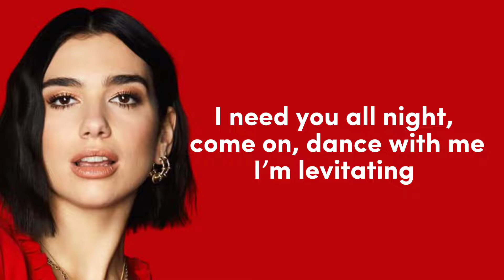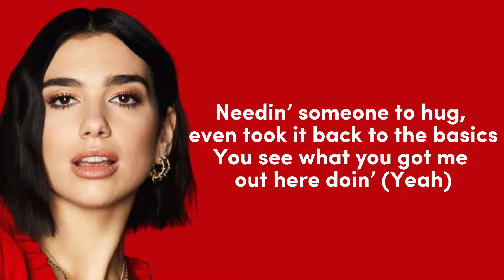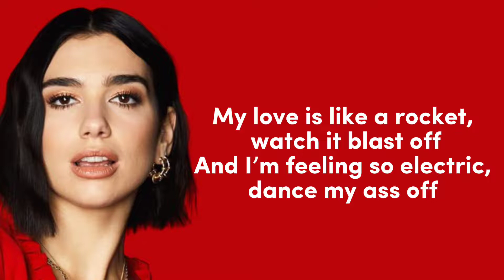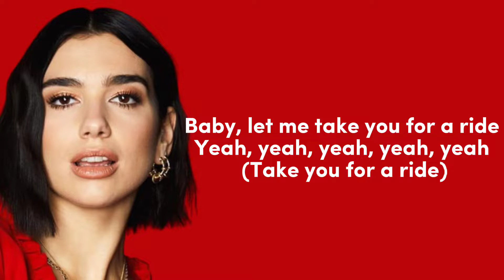Dua Lipa - Levitating (Lyrics) feat. DaBaby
⚜️Lyrics

I’m levitating
I’m levitating

They always leaving you far, but you run together (Hey)

I’m levitating
I’m levitating

I’m levitating